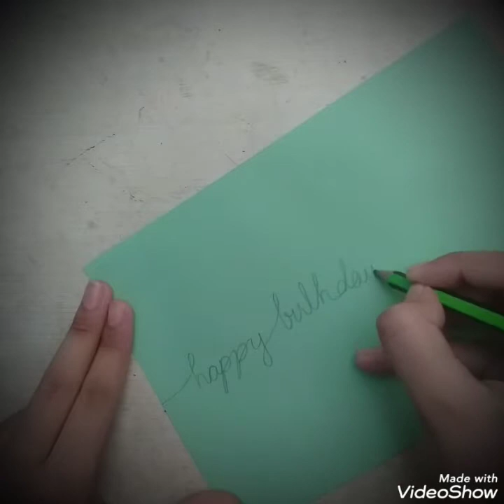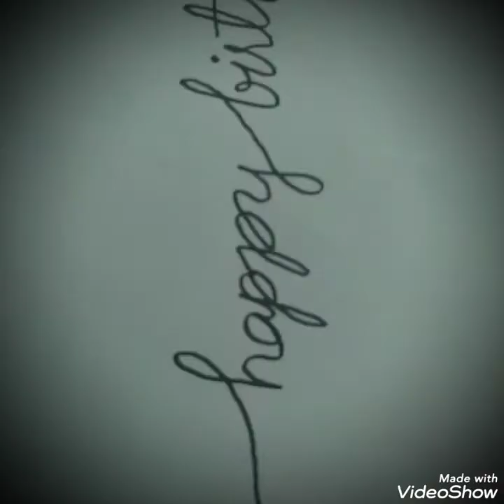Birthday cards // Happy birthday cards / birthday cards online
Welcome to Magical World ideas. I am going to show you guys about learning of birthday cards so that you can use them on different occasions
     Requirements:
1.   A4 size papers
2.   Black Marker
3.   Different colors